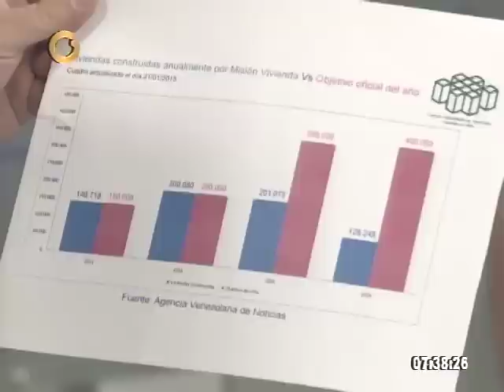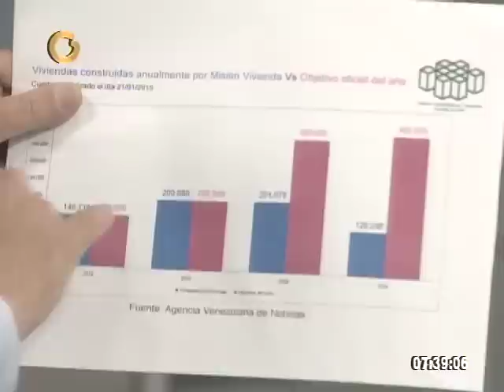Martini: Las viviendas no se están construyendo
Aquiles Martini, presidente de la Cámara Inmobiliaria de Venezuela, aseguró que no se están construyendo las viviendas, tal y como ha ofrecido el Gobierno, y que no se están cumpliendo las metas de la Misión Vivienda.